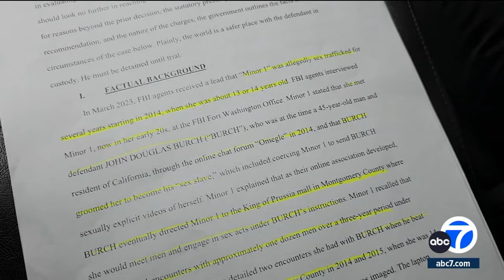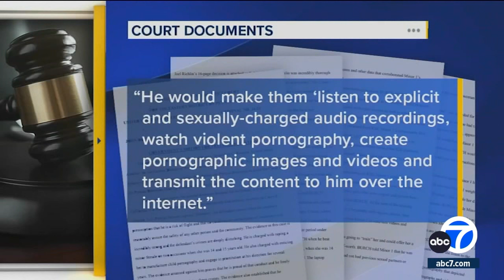Santa Monica man charged in child exploitation scheme; accused of 'grooming teen to be sex slave'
A Santa Monica man who authorities say posed as a fitness professional on social media is facing federal charges in connection with an alleged online child exploitation scheme, authorities said.

According to the FBI, John Douglas Burch, 54, has been charged with traveling to engage in illicit sexual conduct (under 18) and enticement of a minor to engage in sexually explicit conduct and prostitution.
[Ads /]
The scheme started in Los Angeles, according to the FBI, and Burch allegedly victimized young girls in Pennsylvania, North Carolina, and other states.